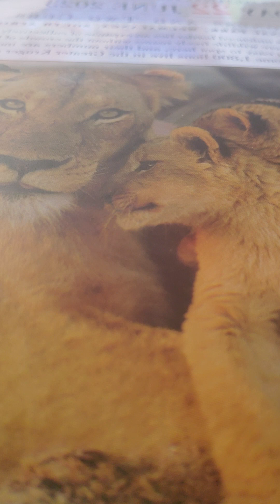Ezekiel 40 kjv